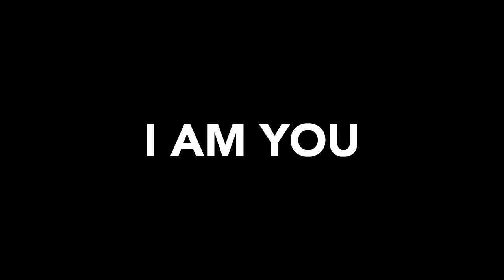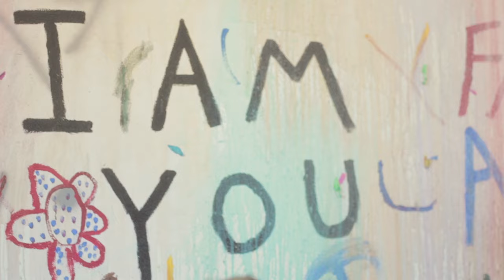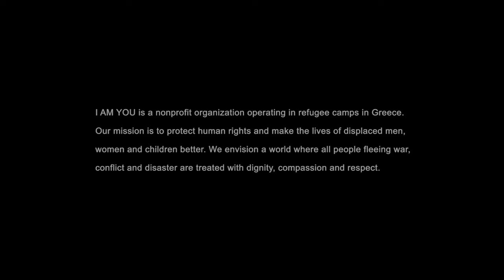I AM YOU in Ritsona Refugee Camp, Greece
I AM YOU  Ambassador and world-renowned Director Phil Griffin, famous for his work with Prince, Madonna, Amy Winehouse, Paul McCartney, Jay Z, Adele and Rihanna, visited the I AM YOU operations in Ritsona refugee camp, Greece. Phil and his team spent time with the families living in the tents, as well as the volunteers working at the site. This film is a short depiction of daily life in the camp and the programs I AM YOU run there.